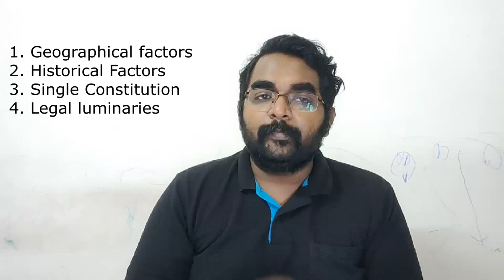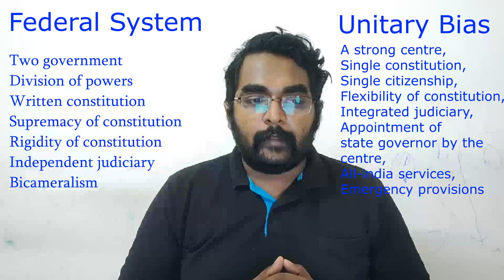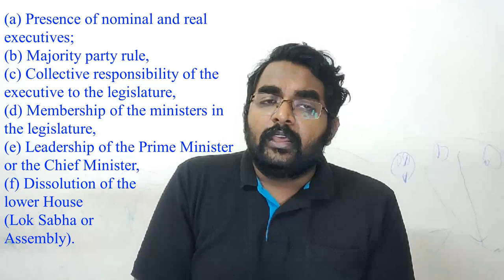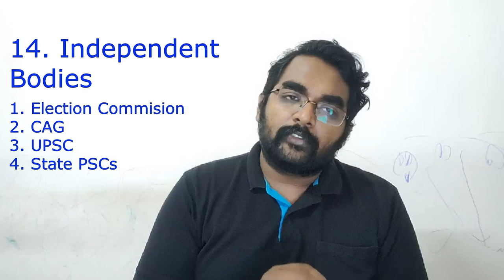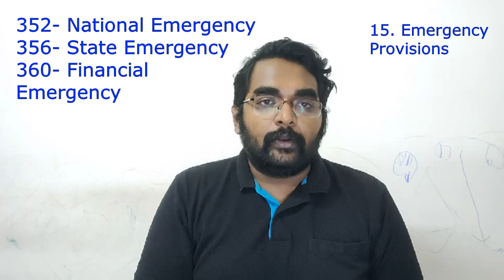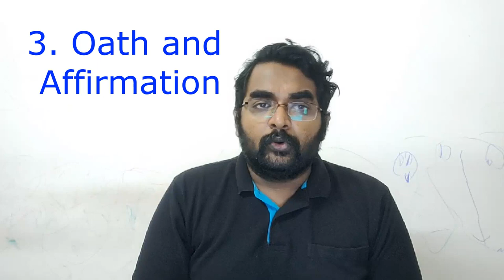Indian Constitution || Salient Features of Indian Constitution|| Malayalam